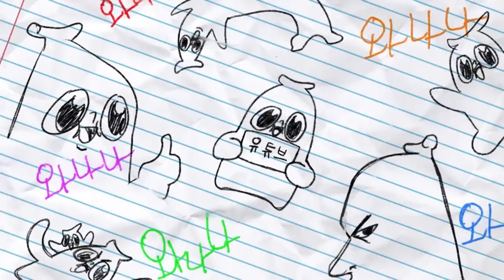진짜 혼내기만 하는 영상(진자림 편)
어려서 그런가 모르는게 많어